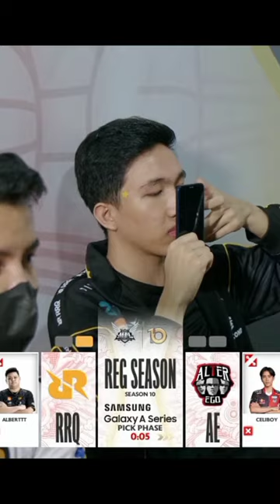Lemon tertangkap kamera lagi ngaca😁.